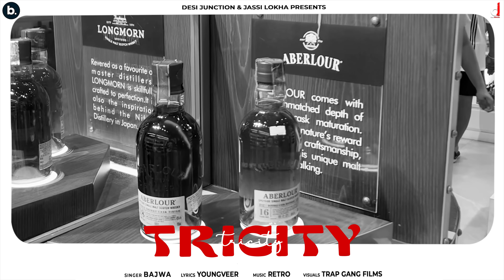Tricity (Official Audio) | Bajwa | Bajwe Di Tape | New Punjabi Song 2022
Desi Junction & Jassi Lokha Presents the First EP of Bajwa titled Bajwe Di Tape.

♫ Now You Can Stream And Download Bajwe Di Tape ♫

☞ Song: Tricity
Singer & Composer: Bajwa
Lyricist: Youngveer
Music Producer: Rxtro